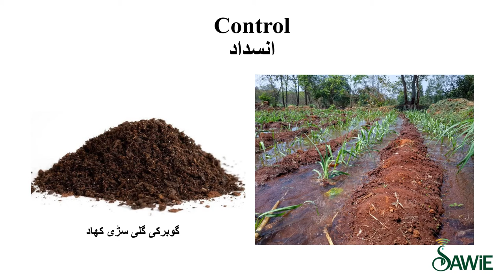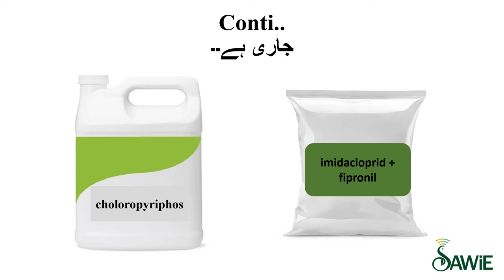Sugarcane Insects | Termite | SAWiE | Urdu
Termite insects attack sugar cane frequently. Learn about them in this video.